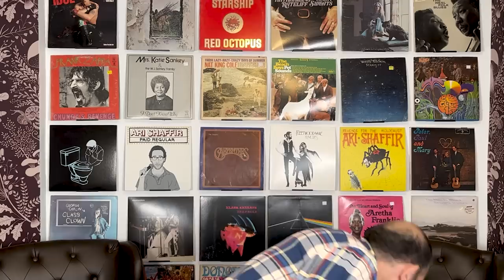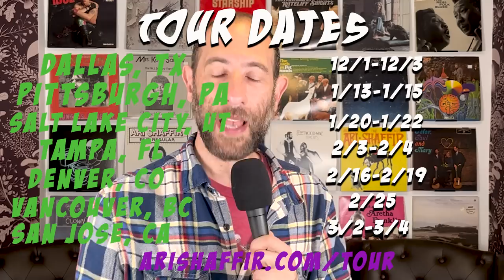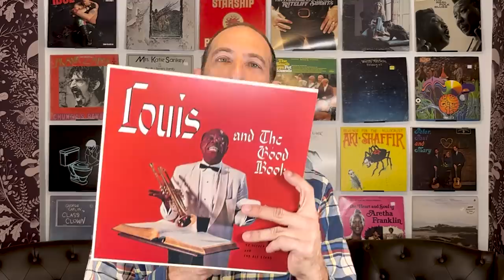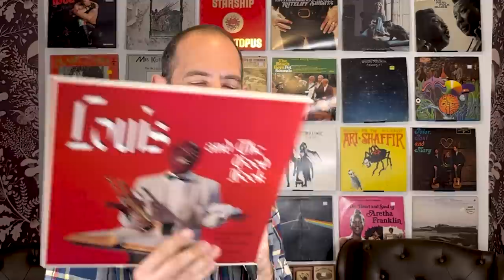Ashley Hesseltine & Rayna Greenberg: Girls Gotta Beat | Ari Shaffir's Skeptic Tank Episode 494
Comedian Ari Shaffir sits down with the hosts of Girls Gotta Eat Podcast Ashley Hesseltine and Rayna Greenberg for Skeptic Tank Podcast Episode 494! We're talking about girls and how they gotta beat too. Ashley and Rayna started their own sex toy company, Vibes Only and brought some of their favorites to show me.  There is also an app! The Vibes Only app. And it's full of sexy audio that can control your vibrator!

Also, if you haven't already make sure you watch ARI SHAFFIR: JEW!
CHAPTERS:
00:00:00 - Girls Gotta Eat
00:00:47 - Ari Shaffir Owns This Song
00:01:28 - Intro
00:07:25 - Skeptic Tank Starts now!
00:19:23 - Thank you Sheath Underwear!
00:21:17 - Back to the episode
00:43:18 - Get tickets now!
00:45:01 - Back to the episode
01:16:34 - This Song Is Owned by Ari Shaffir
01:18:52 - Outro

Editing: Marisa Pellegrino - @marisa_pellegrino
Episode Photoshop: Steve Torelli - @torellipics